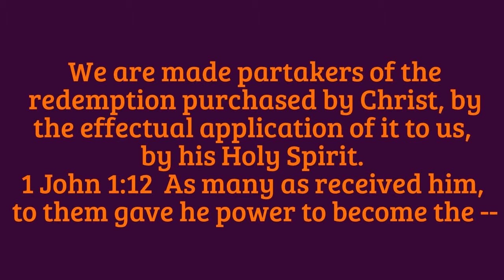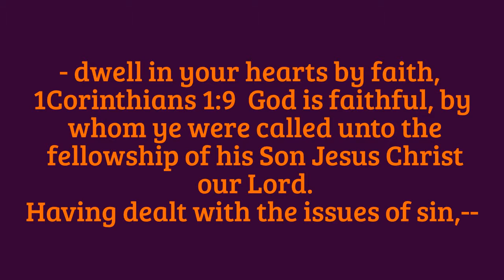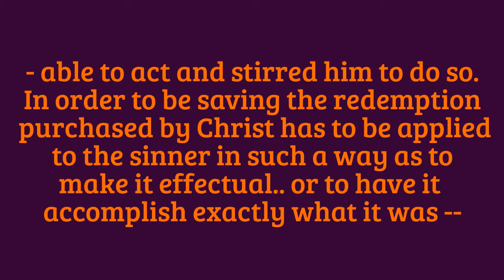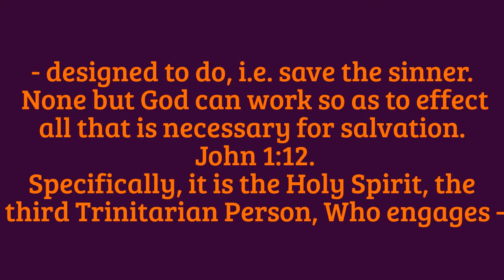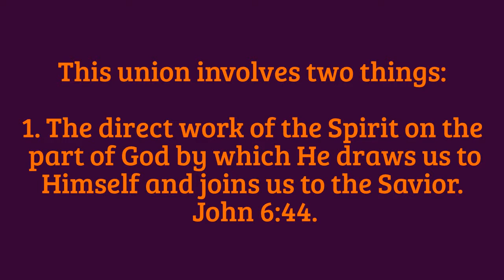Christians and atheists, How are we made partakers of the redemption purchased by Christ?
I am accepting Your invitation of being Born Again so my name can be written in the Lamb's Book of Life. I surrender my life to You, the good, bad and ugly. My past, present and future in exchange for the Life You have for me. Jesus, Baptize me in the Holy Spirit & Fire. Deliver & heal me where I need it. Thank You that You will now let me know that I am Protected, Loved and Blessed by You from this time forward and forever more. Thank You for leading me from this time on. In Jesus name I pray, Amen. XOXOXOXO.